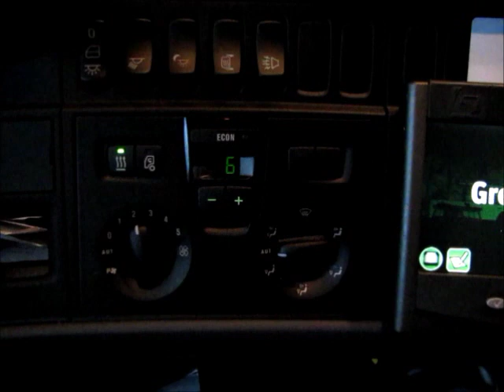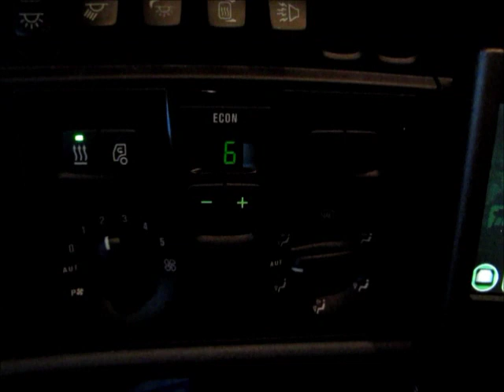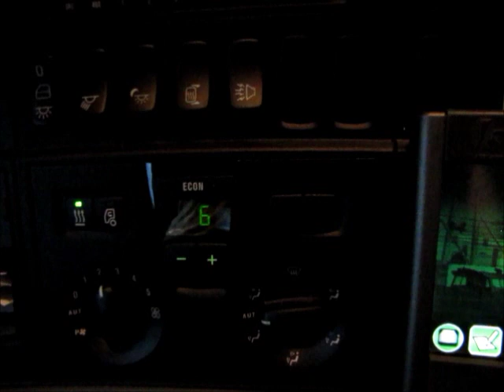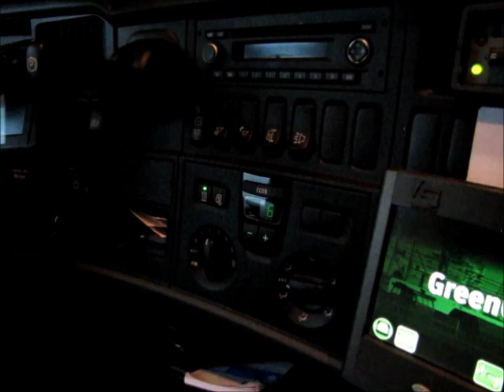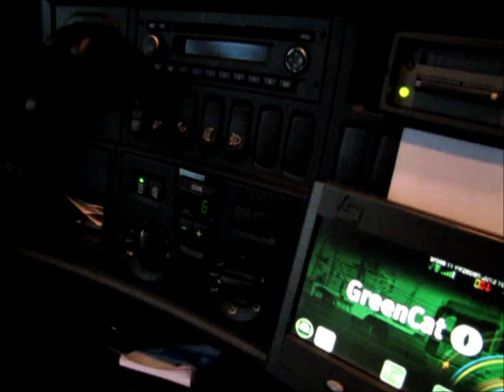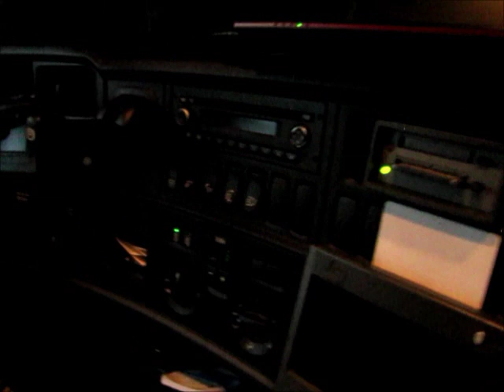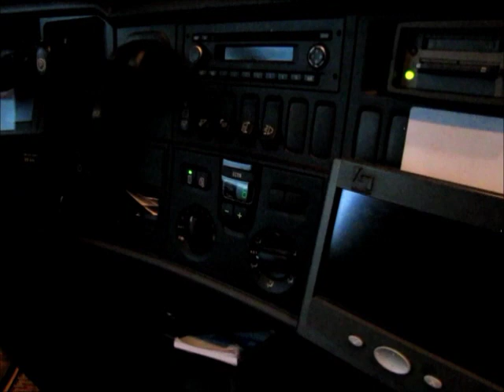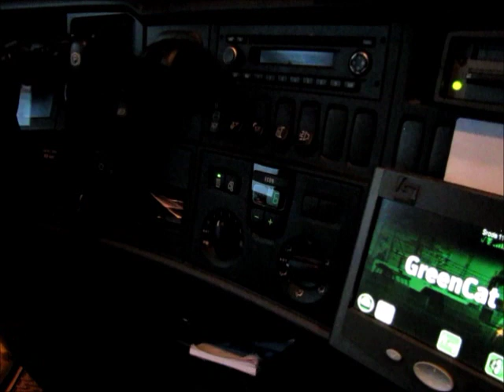Ogrzewanie postojowe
Ogrzewanie postojowe, sezon na grzanie czas zacząć. Jednym z głównych producentów ogrzewań postojowych dla ciężarówek jest firma WEBASTO. Stąd często w języku kierowców czesto funkcjonuje właśnie taka nazwa tego urządzenia.